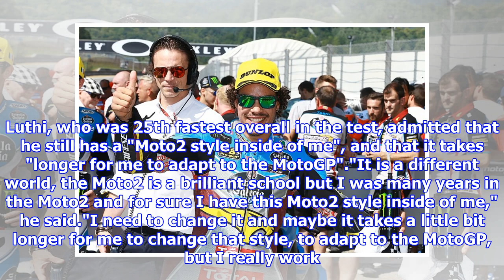Long Moto2 career hampering Marc VDS rider Tom Luthi's MotoGP move | by Automobiles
► Tom Luthi has admitted his longer-than-usual Moto2 career is making his 2018 MotoGP adaptation chall...